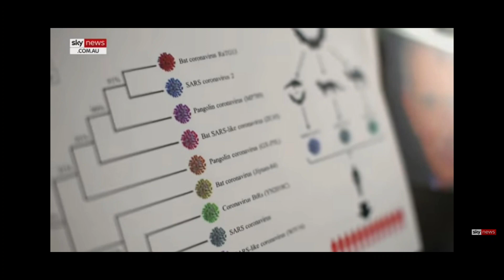Corona virus was made in a laboratory